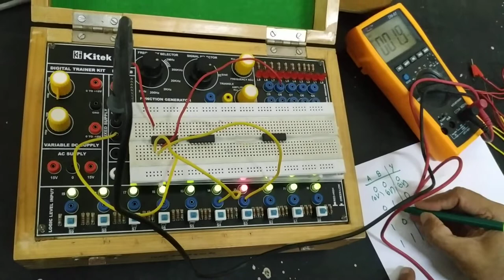Verification of logic gates | LAB | V H Mankar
The lab work for verification of the truth table of basic and derived gates using IC 7404, IC 7408, IC 7432, IC 7486 is explained here.